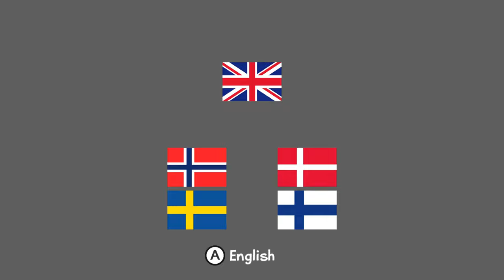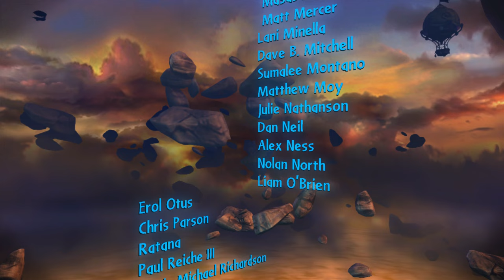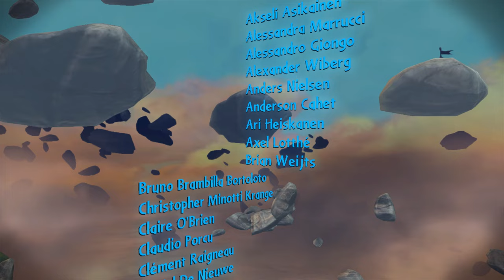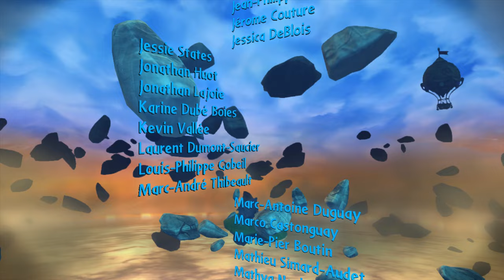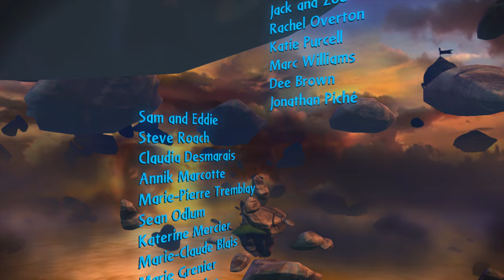Skylanders: Giants Wii U Playthrough - The Collection Is Getting Bigger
Skylanders: Giants is a 2012 video game in the Skylanders series, a direct sequel to the 2011 game Skylanders: Spyro's Adventure and features the voices of Kevin Michael Richardson, Greg Ellis, Peter Lurie, Steve Blum, Dave Wittenberg, Carlos Alazraqui, Kevin Sorbo, Bobcat Goldthwait, Patrick Seitz and Julie Nathanson. It is the game before Skylanders: Swap Force. As the title suggests, it features larger Skylanders known as "Giants", along with other new gameplay mechanics.

Composer: Lorne Balfe
Developers: Toys for Bob, Vicarious Visions, n-Space

Platforms: Nintendo 3DS, PlayStation 3, Wii, Wii U, Xbox 360